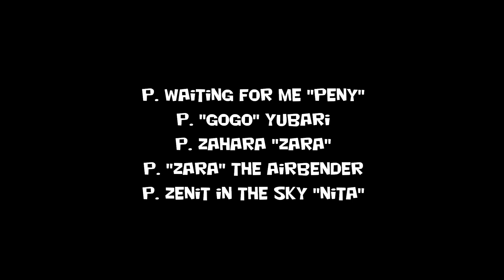Poseidon borderek :: I. Camelot kupa